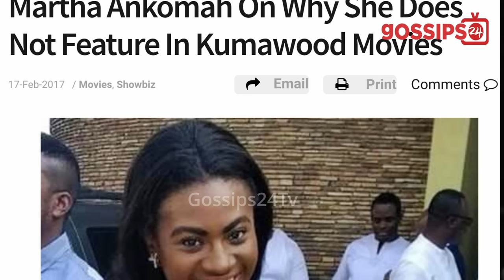You Are Not A Star- Kwadwo Nkansah Lilwin F!res Martha Ankomah & D!ss Dr Likee Producer Over Mimi